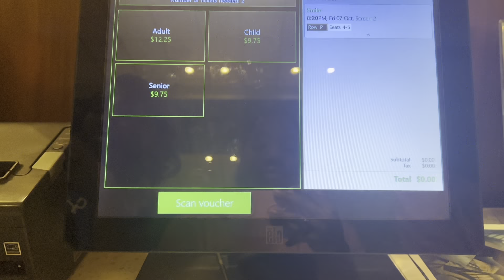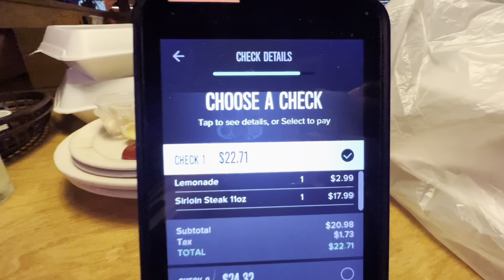DAILY VLOG : SPEND THE WEEKEND WITH ME | Bday party’s | skating | movies 🎥 | AMAYA NICOLE